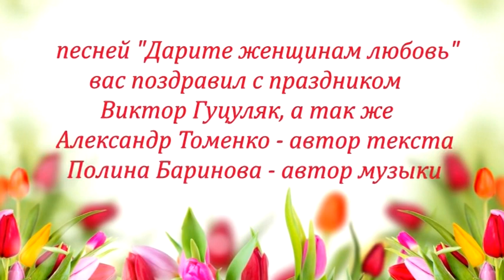Дарите женщинам любовь! (П.Баринова, А.Томенко) поет Виктор Гуцуляк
Дарите женщинам улыбки, прощайте женщинам ошибки!... И не только на 8 марта.
слова: Александр Томенко
музыка, видео: Полина Баринова
вокал: Виктор Гуцуляк
Regalate amore alle donne! Regalatelo senza parole! Regalate alle donne tenerezza, affetto e sogni e fatele vivere come in una fiaba. I tulipani sbocciano in primavera e fate che i sorrisi delle donne sboccino come fiori primaverili.
Text: Aleksandr Tomenko
Vocal: Viktor Guzuliak